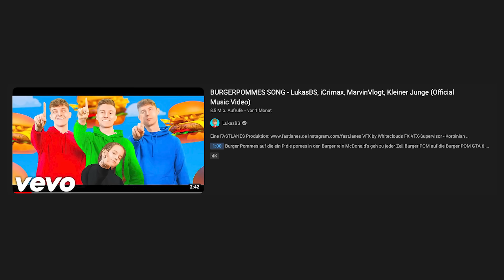Ich REAGIERE auf BURGERPOMMES DISSTRACK und bin SCHOCKIERT!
- jetzt kostenlos @StumbleGuys herunterladen, um die neue Dungeons&Dragons Maps und Skins nicht zu verpassen stumbleguys stumblepartner dungeonsanddragons (Werbung)

(Werbung)

In diesem Video machen wir ein 6000€ GTA vs Brawl Stars vs Minecraft Mystery Box Opening!